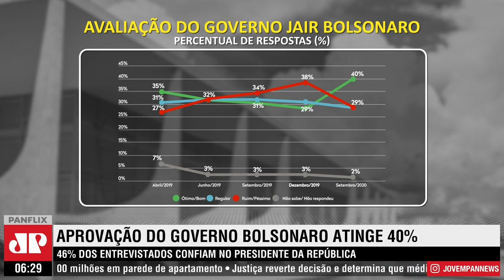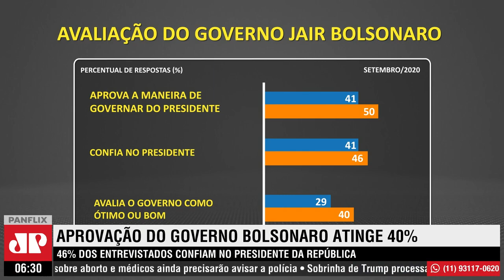Aprovação de Bolsonaro chega a 40%, diz pesquisa CNI/Ibope